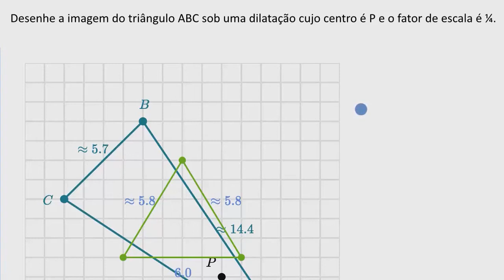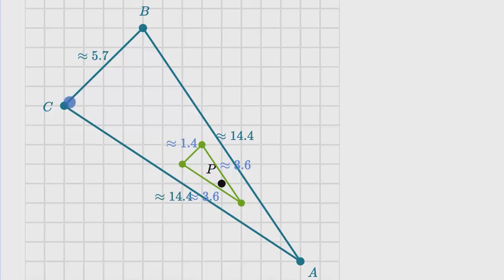Dilatação de um triângulo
Neste vídeo resolvemos um exercício da Khan Academy sobre dilatação de triângulos onde encolhemos a figura.